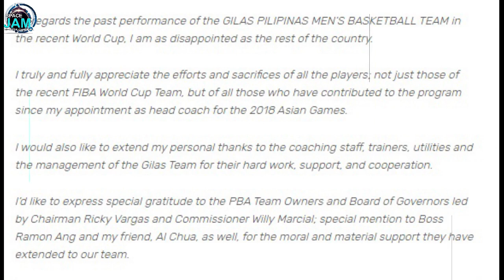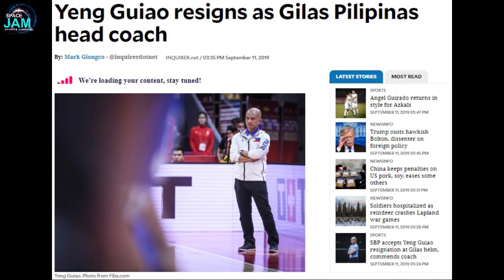COACH YENG GUIAO NAGRESIGN NA | SINO ANG ANG DAPAT NA PUMALIT?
COACH YENG GUIAO  NAGRESIGN  NA | SINO ANG PWEDE PUMALIT?

Keep on watching here in my Channel mga Boss,
for notification to my next video

video clips, etc.